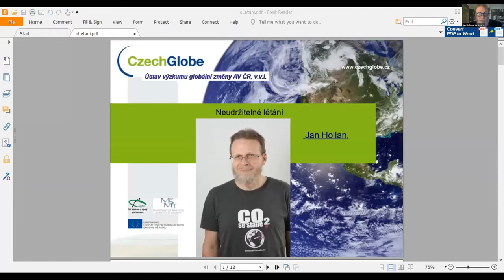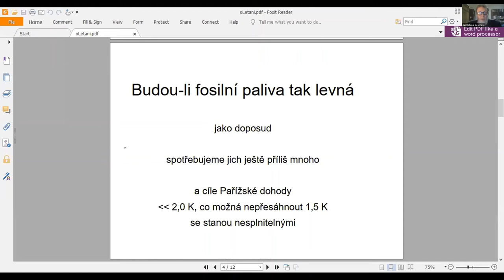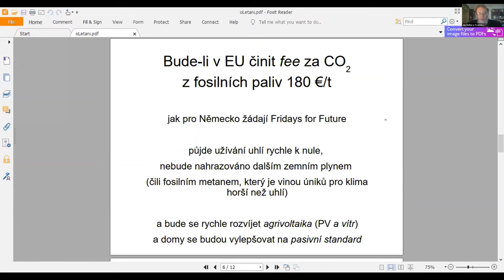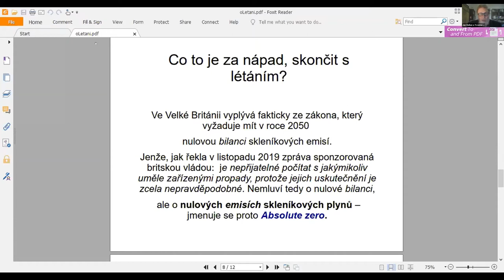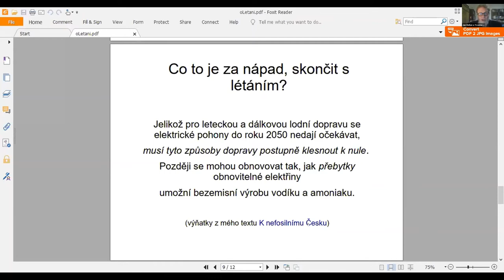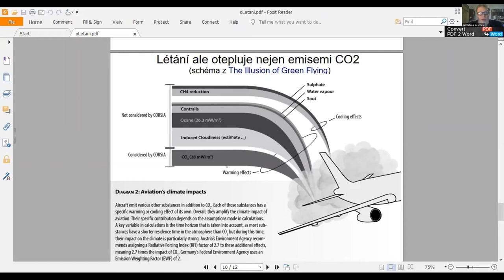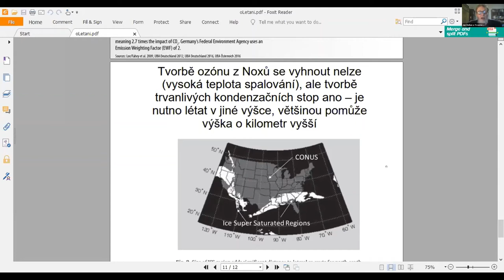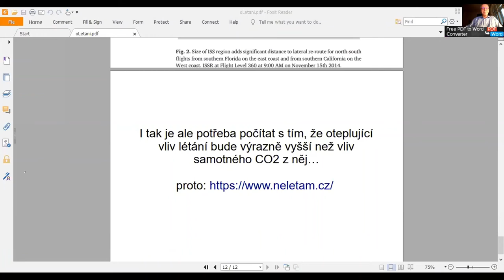Letecká doprava a změna klimatu - Jan Hollan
Záznam webináře STUŽ ze dne 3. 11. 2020